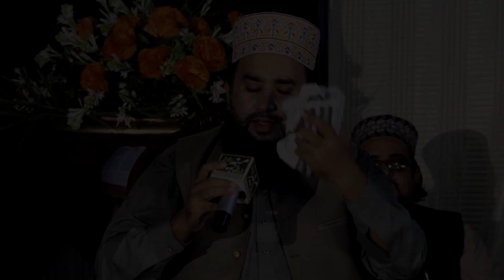Most Emotional Naat || Khalid Husnain Khalid New Naats 2020 || Ja Kar Koi Taiba Mein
Assalam o Alaikum Friend's
 khalid husnain khalid recited most beautiful and heart touching naat ja kar koi taiba mein ye aaqa ko bataye this is most famous and emotional naat sharif for more naats and video's visit our YouTube Channel Muneer Sound Islamic...

Muneer Sound Islamic is a islamic channel and a Part of Muneer Sound Daska we record naats and speech and islamic fuctions we have rights of our own videos by the all naat khawan's and others  so vist our channel for islamic video and for islamic informations.